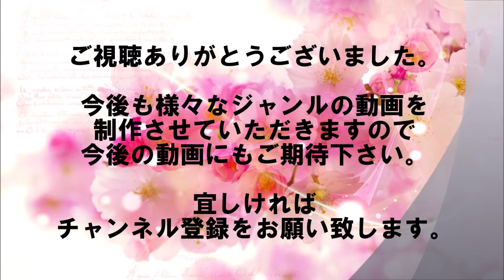披露宴で確執発覚 神田沙也加に見た母・松田聖子との“相克”【平成芸能界 直撃の30年史】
平成９（１９９７）年に松田聖子（５７）は神田正輝（６８）との１２年の結婚生活にピリオドを打ち、「聖輝の離婚」との見出しがスポーツ紙１面に躍った。
聖子はニューヨークで知り合った「青い目の愛人」ジェフ・ニコルスとの関係を取り沙汰され、暴露本も出ていたし、離婚は当然の帰結だったのだろう。
それも破局した聖子はアラン・リードというダンサーを経て、「ビビビッ」ときた歯科医と再婚、また離婚。
マネジャーとの関係を取り沙汰されて、平成２２（１０）年に出会った慶応大の医学部准教授と再々婚、現在にいたる

【関連動画】

松田聖子 神田沙也加さんとの共演！意外な曲からスタート！COUNT DOWN LIVE PARTY 2011～2012

【音源引用】
甘茶の音楽工房

【画像引用】
onny.click/uwasa/35737
写真AC